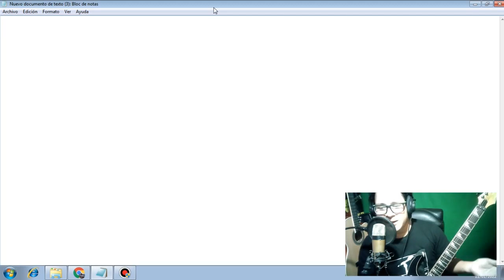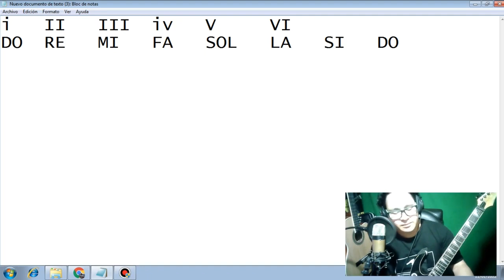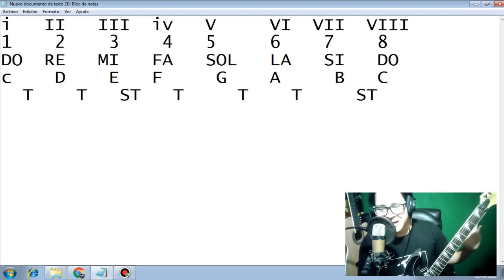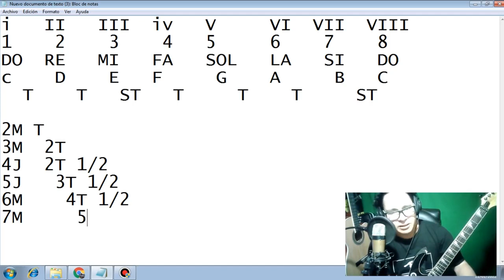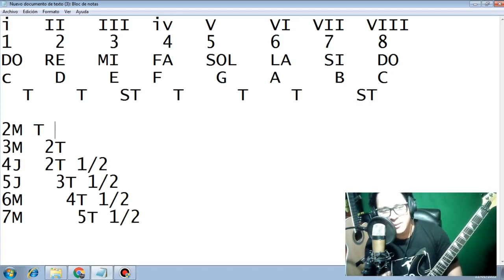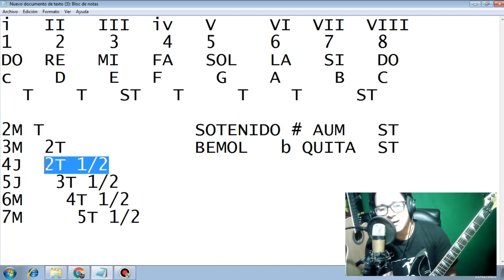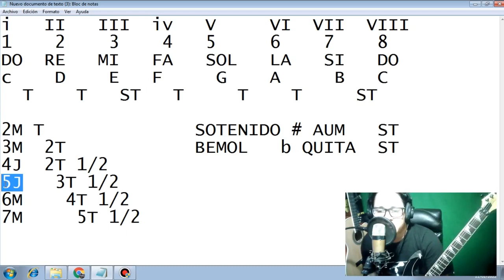Teoria Musical #1 (Intervalos)